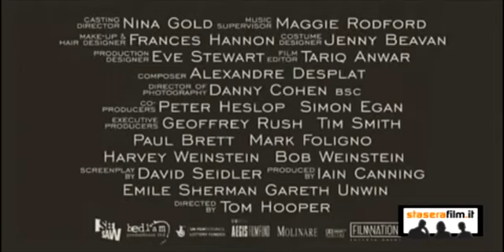Staserafilm.it - Il discorso del re (2010) - Trailer ITA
Certe volte si immaginano i sovrani come uomini senza problemi, capaci di fronteggiare le folle a testa alta, senza preoccuparsi delle critiche... recensione completa su